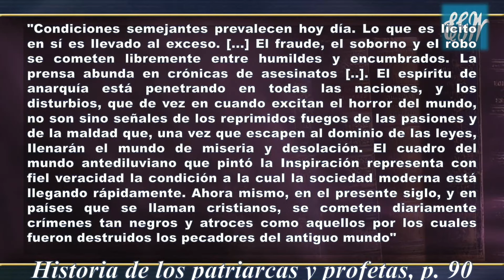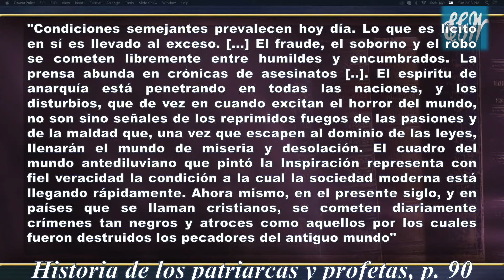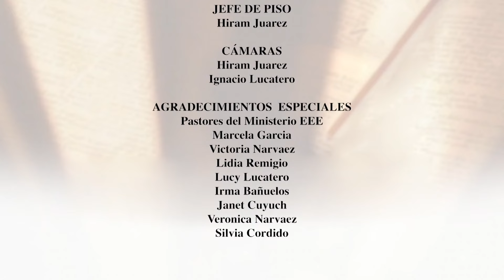Lección 4, Viernes, Abril 22 Resumen: El Diluvio - La Iglesia en Estudio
“Mas como en los días de Noé, así será la venida del Hijo del Hombre” (Mat. 24:37).
2o Trimestre 2022: El Genesis
EEENetwork: eeenet.tv/
Intagram:  @eee_network
Livestream: El Evangelio Eterno
EEE Network